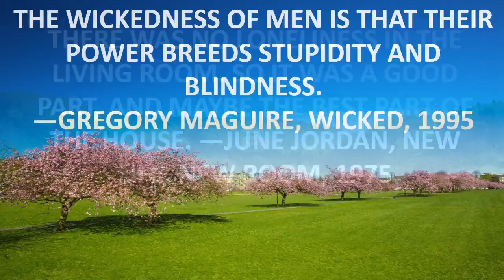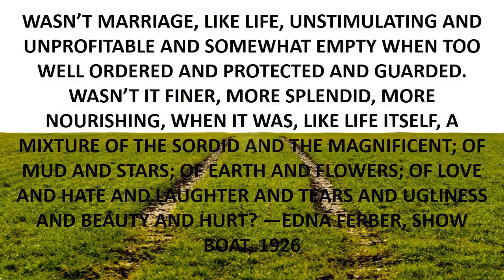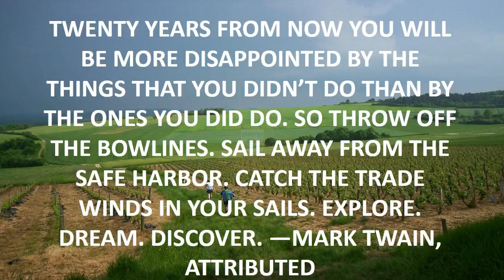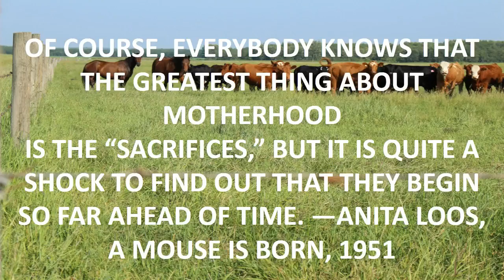batman motivational quotes.mp4